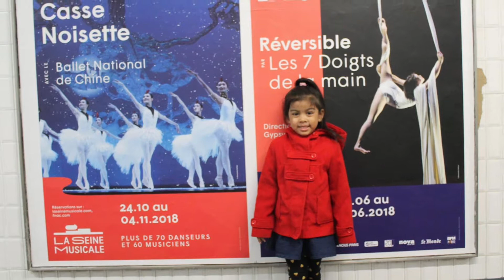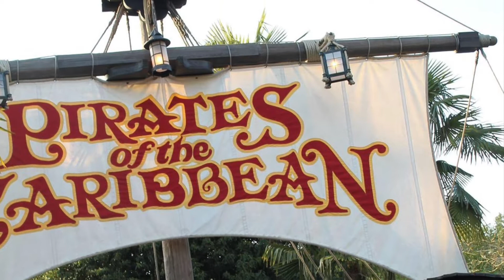Wonderful trip to France in 2018